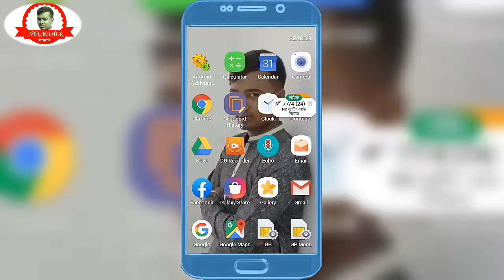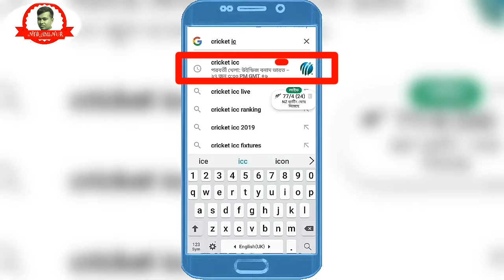ক্রিকেট লাইভ হোম স্ক্রিনে এড করুন।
আসসালামুআলাইকুম বন্ধুরা কেমন আছেন সবাই? আশা করি সবাই অনেক অনেক ভাল আছেন।
তো বন্ধুরা আজকের ভিডিওর মাধ্যমে জানতে পারবেন যে কিভাবে ক্রিকেট খেলার লাইভ হোম স্ক্রিনে কিভাবে এড করবেন।